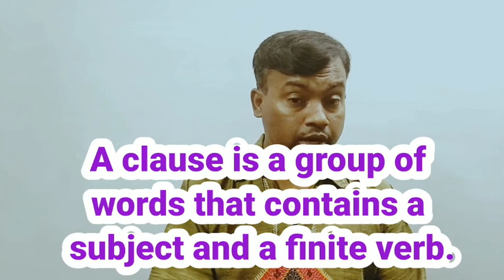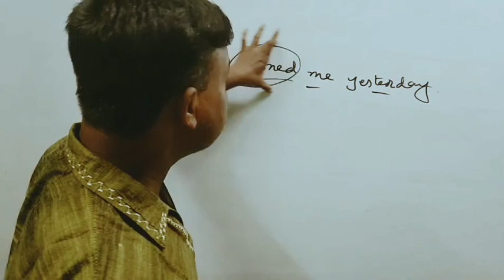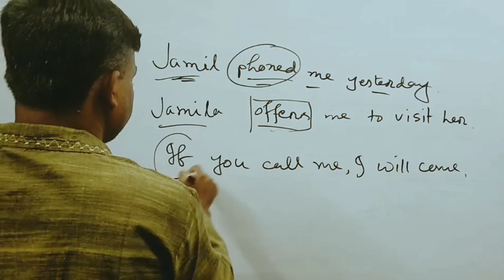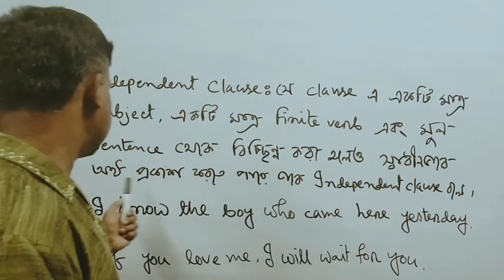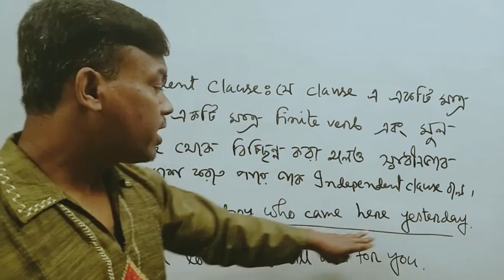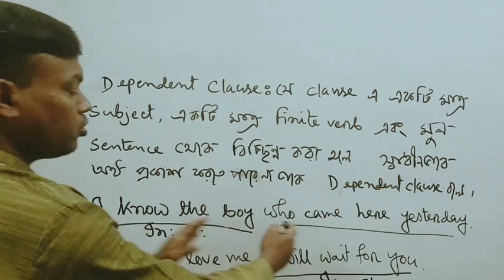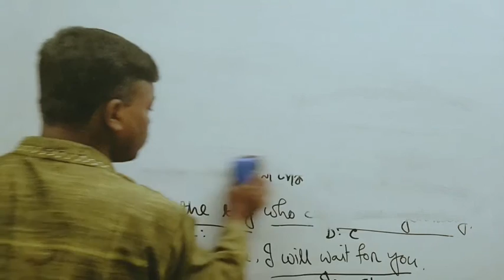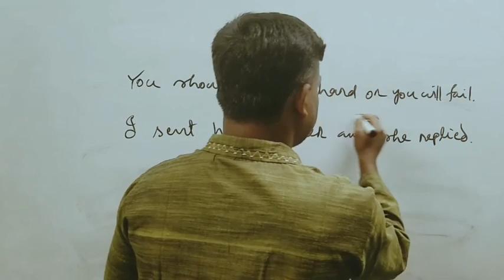Clause and its classification | 3 types of clause in English | Learning English With Akram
In this lesson, I have discussed about clause and its classification through Bengali language.

Mainly there are 3 types of clouse such as:

1. Independent clause
2. Dependent clause
3. Co-ordinate clause.

Clause is very important for writing a large sentence in English grammar.

Here I have used finite verb and non finite verb for your better understanding. To know finite verb and non finite verb, you can use below the link. ⬇️